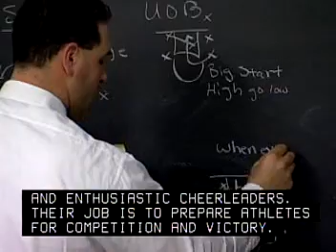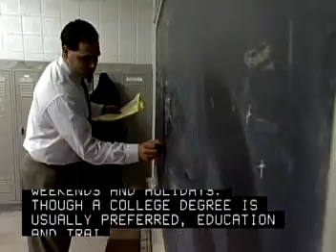Coaches and Scouts